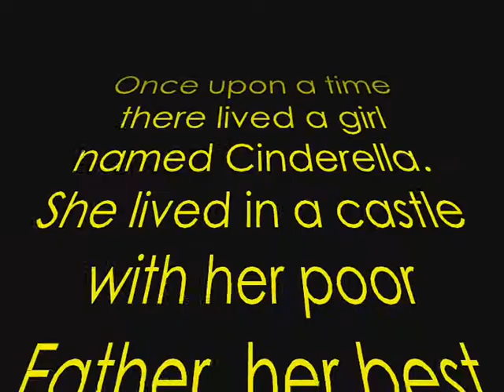Cinderella 2013 Trailer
Protos Theatre & Arts Group present Cinderella from the 21st to the 23rd of February at The Intimate Theatre, Palmers Green, London, N13 4DH. Tickets £9 Adults/£6 Children. Call the Box Office for tickets on 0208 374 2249.

Trailer Credits:

Director - Rod Henderson
Director of Photography - Les Taylor
Gaffer - Jim Taylor

Cinderella - Emma Suddery
Prince Charming - Jaime Brock
Dandini - Hollie Brock
Buttons - David Walsh
Amy Childs - Herself
Fairy Godmother - Tina Linsey
Pumpkin - Jasmine Taylor

Thanks to all those involved.